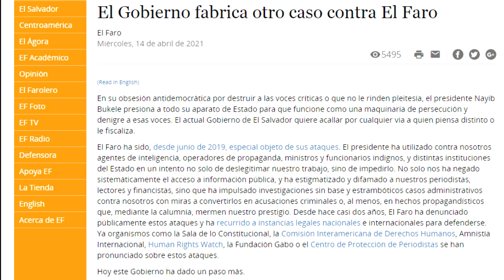Noticiero 14 de abril: Congreso de EUA advierte a Bukele: "No interfiera en nuestras elecciones"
¡Visítenos!